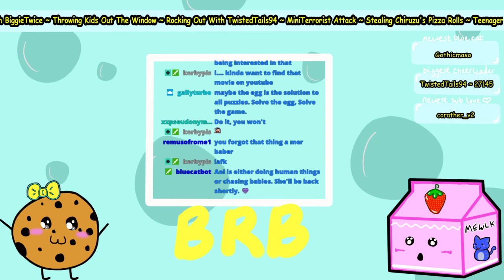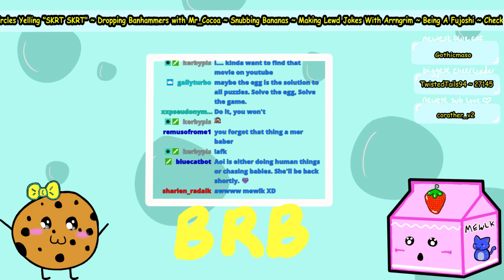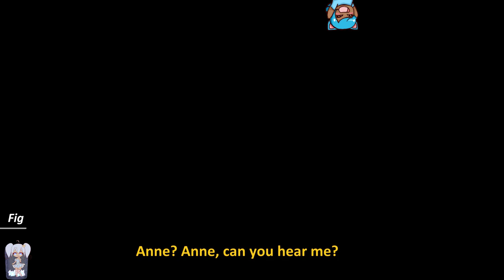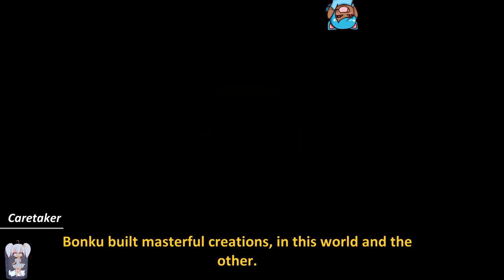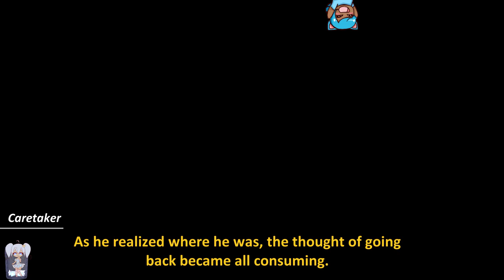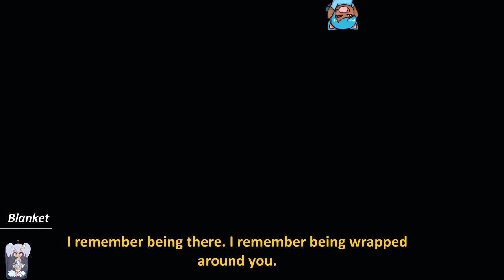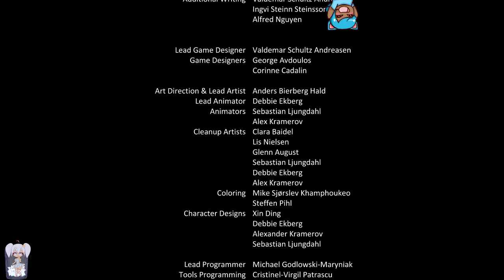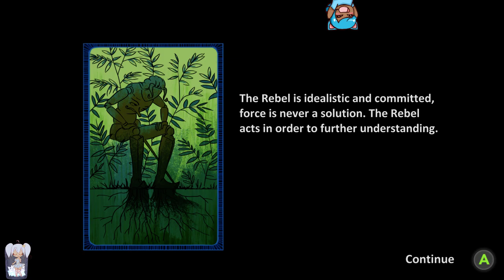[Sponsored] We Explored The Forgotton Lands In Our First Look At Forgotton Anne!!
Thanks to Amy Graves and the Square Enix Collective, we got to check out Forgotton Anne!! This gorgeous game is a cinematic puzzle game with a captivating story, and in my opinion, much loved character development. I absolutely enjoyed playing this game, and hope you will too!